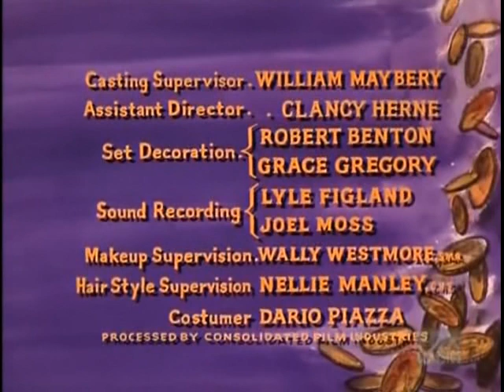Bonanza S9E11 Six Black Horses (November 26, 1967)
An Irishman uses luck to outwit greedy businessmen.